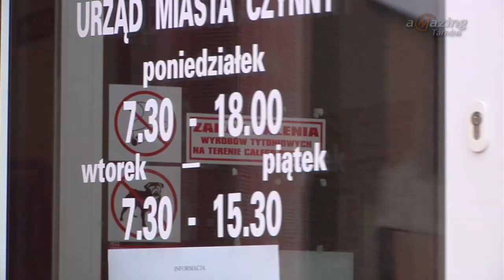Mało oddanych głosów w budżecie obywatelskim - Magazyn Miejski 04/10/2016 - imav.tv